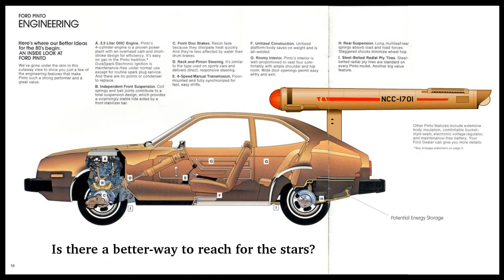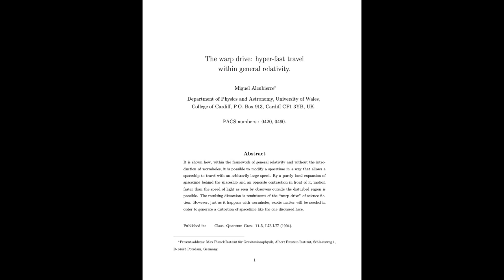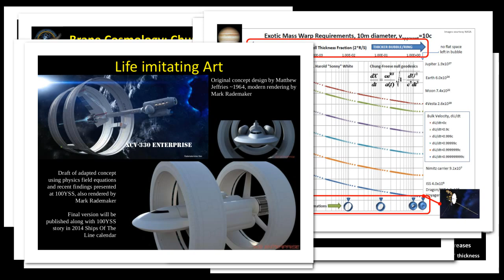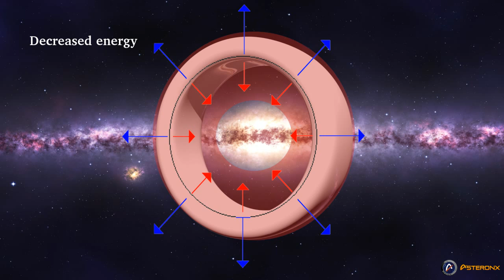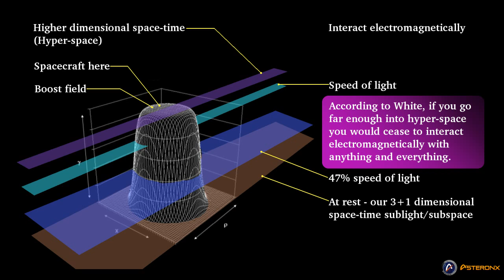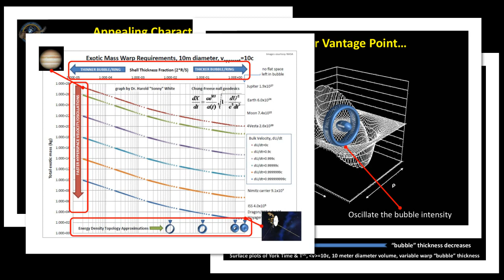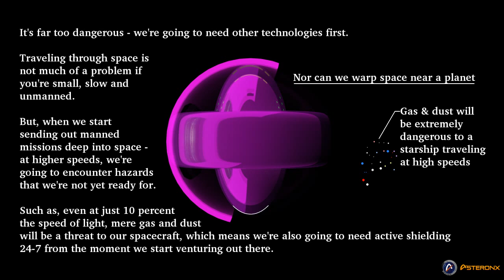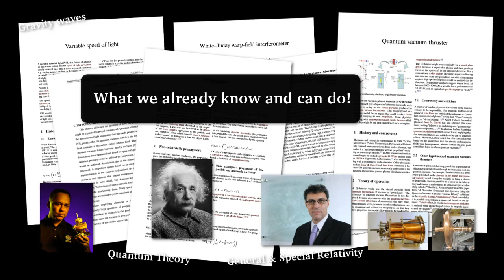An explanation of the Alcubierre-White Warp Drive | AsteronX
A simple explanation of how a real warp drive could work | AsteronX

In this video we discuss how warp drives work.

Alcubierre Drive, NASA's Warp Drive

Warp Field Mechanics 101

Technical Publications:

Eagleworks Laboratories:
WARP FIELD PHYSICS

Hyper Fast Interstellar Travel Within General
Relativity:The Alcubierre and Natario Warp Drive
Spacetimes:From Science Fiction to Science Fact

Warp Drive Basic Science Written For ”Aficionados”.

Dr. Harold "Sonny" White - Eagleworks Laboratories: Advanced Propulsion  | NASA's Ames Research Center

AsteronX.com
Warp drive energy calculator: